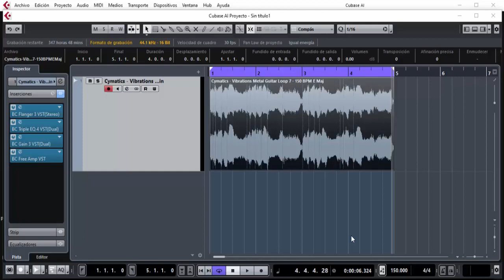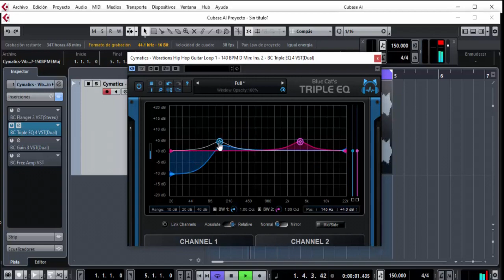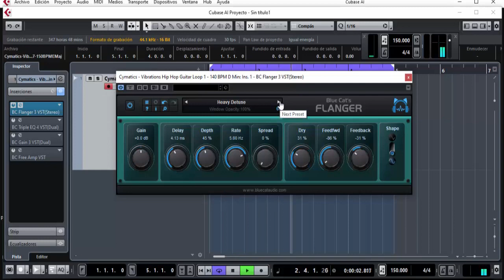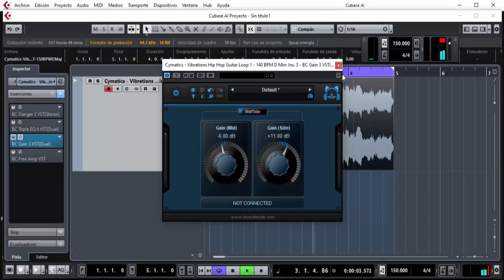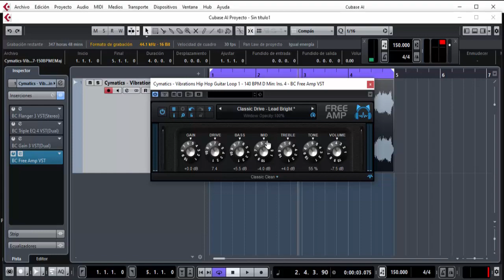4 PLUGINS DE BLUE CATS PARA MEZCLA | FREE DOWNLOAD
🔥  Aqui Descarga 🔥